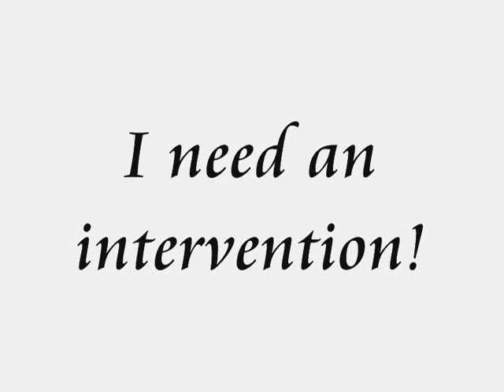Re: 'If the big bang theory is true, what exploded, and where did the energy come from?'